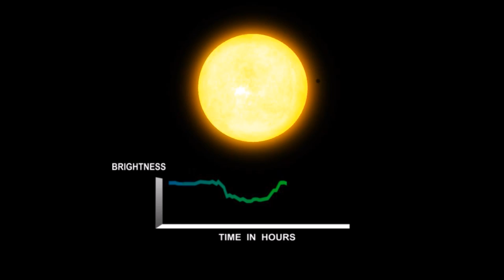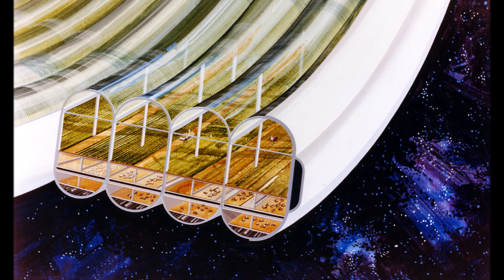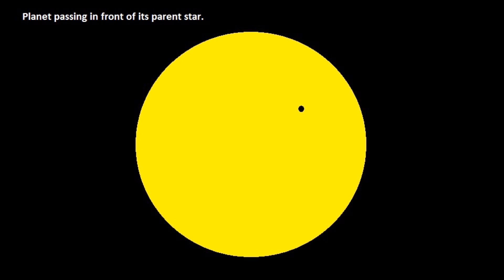Transit SETI and the Galactic Internet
An exploration into Transit SETI and the concept of a galactic communications internet that can span a galaxy.

Papers:

"Exoplanet Transits as the Foundation of an Interstellar Communications Network", Forgan, 2017

"Transit Lightcurve Signatures of Artificial Objects" Arnold, 2005

"Transmitting signals over interstellar distances: Three
approaches compared in the context of the Drake equation" Arnold, 2013.